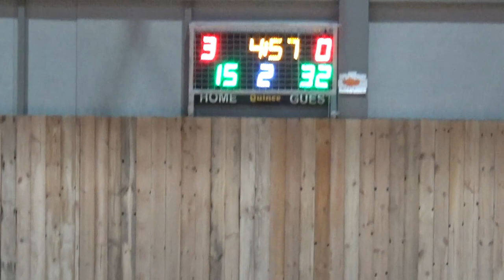Basketaki Salonica Development - Metal Warriors Vs Seatle SuperΨώνια (4/12/2023)